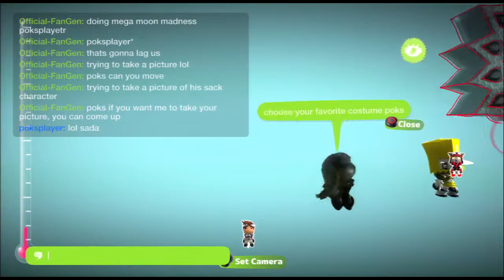Mega Moon Madness S4 Episode 11 - Photographer In Training